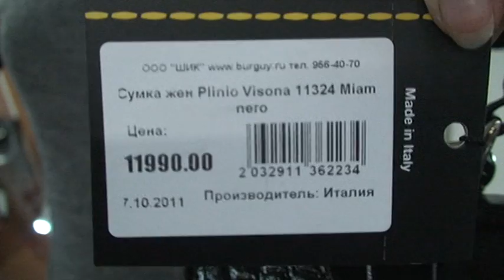Сумка женская Plinio Visona 11324 Miami nero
Размеры: 37х26х15 см, высота ручек 11 см, также прилагается съемный плечевой ремешок. Внутри карман на молнии и 2 кармана для мелочей.